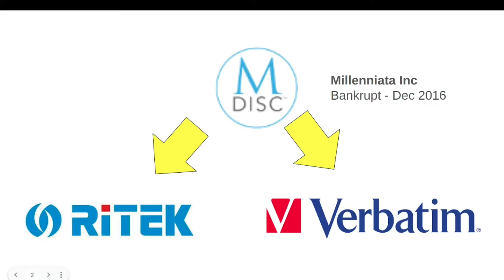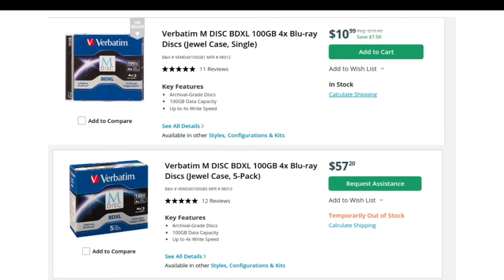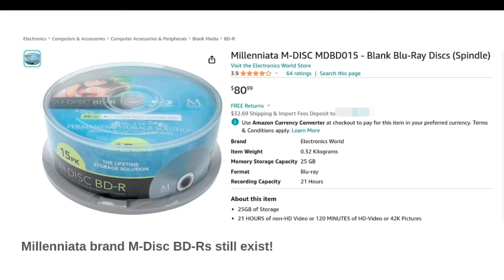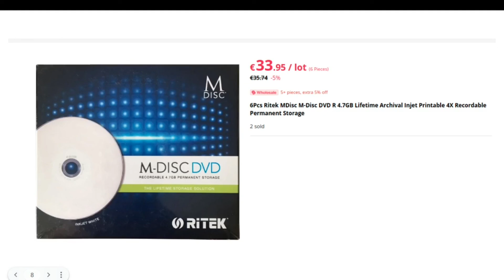The M-Disc Market In Jan 2024 (Optical Media)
A quick look at where you can buy M-Discs (the discs themselves) and in what capacities on the date of recording and uploading this video.

Video: Daniel Rosehill (@DanielSRosehill)